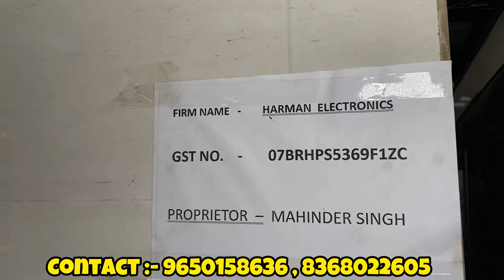Rs 1250-/ Tower speakers ख़रीदो सीधा factory से 🔥| कैसे बनते हैं speakers आज factory में live देखो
cheapest jbl speakers
best cheap speaker
cheap speaker
cheapest bluetooth speakers
best cheap speaker 2022
cheapest bluetooth speaker
best cheap computer speakers
cheap speaker 2022
cheapest jbl bluetooth speaker
best speaker
speakers
best cheap bluetooth speaker
best cheap computer speakers 2023
best shower speaker
cheap bluetooth speaker
best budget speakers
speaker
best gaming speakers
best cheap bluetooth speaker 2022
best studio speakers
cheapest dj speaker market delhi
cheapest speakers market
cheapest speakers in delhi
cheapest speaker market
cheapest speaker in delhi
speaker market at cheapest bestspeakermarketindelhi
speakers market in delhi
cheapest market in delhi
cheapest bluetooth speakers in delhi
speaker market delhi
cheapest car speaker
delhi speaker market
cheapest tower speakers
best cheap tower speakers
cheapest speaker
cheapest tower speaker in delhi
cheapest speakers
cheapest tower speakers in delhi
cheapest dj speaker
cheapestdjspeaker
cheapest dj speakers
best tower speaker
cheapest jbl speakers
best dj tower speaker
cheapest dj tower
tower speaker
cheapest bluetooth speakers
speaker at cheapest price
cheapest trolley speaker
cheapest speakers online
soundsystem
sound system
best sound system
pune sound system
sound system setup
sinai sound system
mauli sound system
sound system set up
mixer sound system
setup a sound system
artikal sound system
system
goldstar sound system
sound system karnaval
my new hifi sound system
mauli sound system pune
how to setup sound system
how to set up a sound system
how to setup a sound system
pa system
sound system for band setup
sound
cheapesthometheatre
cheapest home theatre
cheapest home theatre market
cheapesthometheatremarket
home theater cheapest price
best 5 home theatre
cheap home theater
home theatre
hometheatre
home theatre sony
best home theatre shop
home theatre speaker setup
home theatre sound test